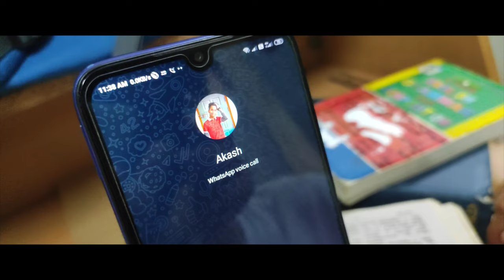The Backbenchers Anthem - Uddipta Saha | Official Music Video | Rishab Roy, Raj Saha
The Backbenchers Anthem - Uddipta Saha | Official Music Video | Rishab Roy, Uddipta Saha, Raj Saha
Song Credits

Lyrics- Raj Saha
Music Composer- Rishab Roy
Singer- Uddipta Saha
Script- Raj Saha
Director- Abhijit Saha
Editing- Uddipta Saha
Cast- Avijit Sarkar, Aniket Saha, Yash Jaiswal, Raj Saha, Uddipta Saha